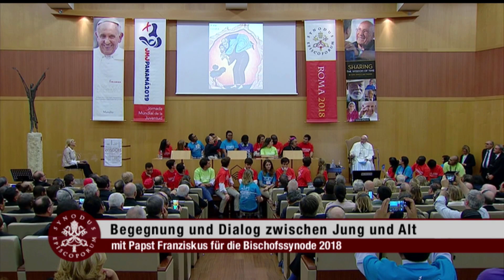Jugendsynode: Vorstellung "SHARING THE WISDOM OF TIME" | 23. Okt. 2018